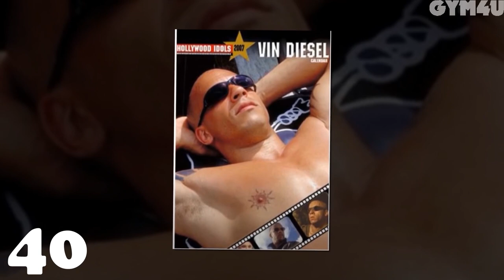Charlotte Flair VS Vin Diesel Transformation ★ 2022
Charlotte Flair is an American professional wrestler, author, and actor, who is the current SmackDown Women’s Champion. She is a second-generation wrestler in her family. Her father, Ric Flair, is known as one of the greatest professional wrestlers of all time. She was born in Charlotte, North Carolina, to Ric and his then-wife, Elizabeth. Having a famous wrestler as her father had no special influence on the way she wanted her career to shape up. She was good at sports and excelled in basketball, volleyball, and gymnastics. However, while in university, she studied to become a personal trainer and then arrived in the ring as a wrestler. She signed with World Wrestling Entertainment, Inc. (WWE) in May 2012 and appeared on her first televised fight a year later, on NXT, which saw her defeat Bayley. In July 2015, Charlotte was introduced to the WWE main roster and had her first stint with Raw. She then became the WWE Divas Champion. From the very beginning, she exhibited her talent to become the most-feared female superstar on Raw. In 2016, Pro Wrestling Illustrated named her the Woman of the Year and regarded her as the world’s top female professional wrestler. Since the beginning of her career, she has held six championship belts.

Mark Vincent, popularly known as Vin Diesel in Hollywood, is an American actor, director, producer, voice over artist and screenwriter. He had an inclination towards acting from a very young age and remained involved with Theatre in New York City throughout his teenage. He took up a creative writing course at his college which gave him the inspiration to start writing screenplays. Diesel started off his entertainment career with his short semi-biographical film ‘Multi-Facial’, for which he did the direction, writing, acting and production - it was screened at the Cannes Festival. But it was not until Steven Spielberg signed him in his multi starrer movie, ‘Saving Private Ryan’ that he received the attention that he deserved. Diesel is well-known for his action role in ‘The Fast and Furious’ series, for which he has reprised the role of ‘Dominic Toretto’ time and again. Various movies from the franchise established him as an action hero in the industry. Other movies by Diesel are, ‘The pacifier’, ‘xXx’, ‘Riddick’, etc. This deep voiced actor manages production companies named ‘One Race Productions’, ‘Racetrack Records’, and ‘Tigon Studios’ alongside acting and has produced movies like ‘Hitman’.